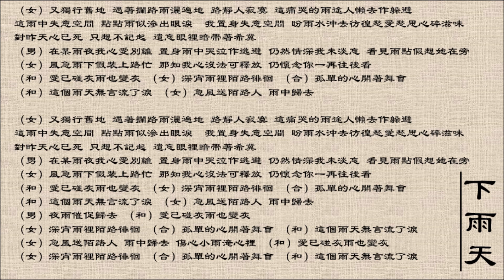【Blue Jeans】【林忆莲 Sandy Lam】下雨天 粤语